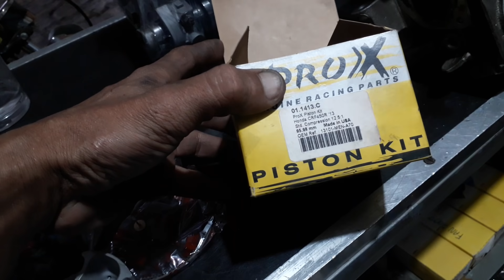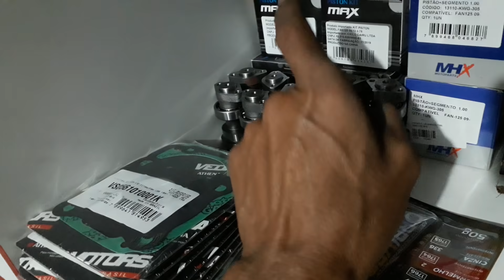projeto cg 500cc com 4 válvulas de arrancada Riva retifica top